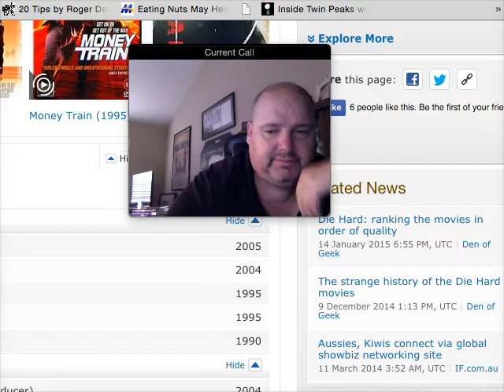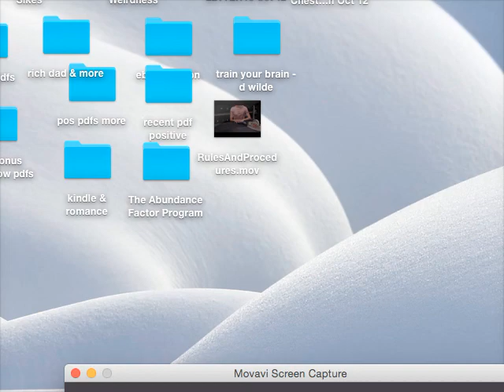Doug Richardson & Rex Sikes Inside The Film Business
Doug Richardson, screenwriter, Die Hard 2, Bad Boys, Money Train, shares experience, insights and suggestions with class of filmmakers.  Valuable tips and advice for the filmmaker! Doug discusses screenwriting, pitching, getting projects going. How to be a writer who sells their work. Wonderful information, necessary to know. He tells you should write novels and how to capture the market. You'll really enjoy Doug. Listen today!

SHOW NOTE : For whatever reason the students and I cannot be heard. I will have to annotate or overdub my comments and their questions as best as I am able. For now simply enjoy Doug Richardson. He shares great information!